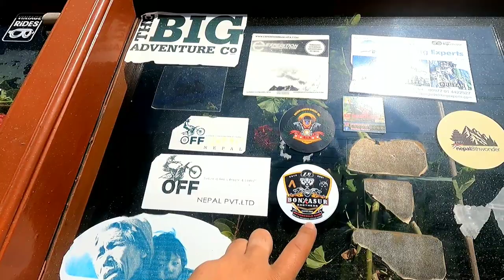Muktinath Temple || Lower Mustang